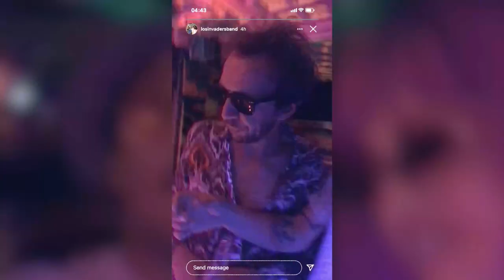Los Invaders - Re-Directo Al After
La historia en la que los cuatro invasores salieron a tomar unas copas y todo se torció para mal... y terminaron con los pies redondos, directos al after.

Los Invaders is a band taken straight out of Saturn's suburbs, based in Valencia, after falling for the charms of the Mediterranean sun. Energetically they bounce between underground rock and vibrant electronic highs in what they like to refer to as 'rock of the future' or 'space rock'.

This futuristic band birth comes into being through an insatiable search for new rhythms inherited from 90’s grunge originating from Seattle. At the forefront of their compositions is that alternative rock beat that breaks away from monotony of today’s pop or comercial standard. Characterized by a sound of broken guitars, dark bass line and hard drum beats. All of this giving way to a hybrid sound between acoustic and electro and creating their personalized  brand of dark and dynamic contrasts, powerful acordes and hard riffs.

SONG:

Recorded: Estudio Fluxus
Produced by Pau Paredes
Mixing & Mastered by Pau Paredes

Directed by: Los Invaders
Producer: Los Invaders
Director of photography: Los Invaders
Camera: Vicente | Lagos
Editor and colorist: Miguel Angel Orihuela Ros
Motion graphics & VFX: Yolanda Paños
Art: Rafael Blasco
Graffer: Los Invaders
Styling: Sara Sanchís
Camera rental: Vicente | Lagos
Lighting equipament: Los Invaders

LYRICS:

DISCO VOY DIRECTO AL AFTER
CON LOS PIES REDONDOS Y EL AMANECER
CON LOS TRES DEMONIOS DEL ANOCHECER
Y LAS SOMBRAS ME PERSIGUEN
CON DESEOS NADA SUTILES YEAH
I NEED SOMEBODY YEAH

DISCO

I WANT SOMEBODY TO LOVE YEAH

NO TIENE QUE DURAR POR SIEMPRE
PARA SER PERFECTO EN ESTA DIMENSIÓN
DISO YA NO HAY QUIÉN ME ALCANCE
VOY SIN FRENOS LISTO EN BUSCA DE LA ACCIÓN

SHAKE IT